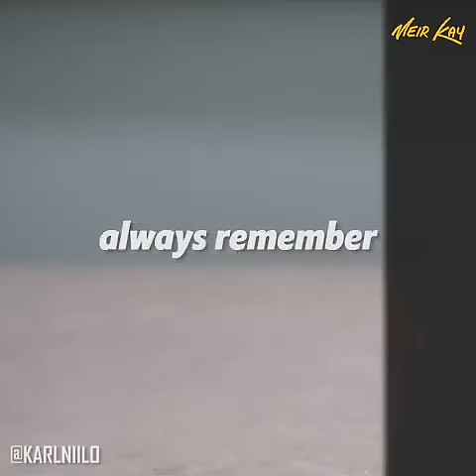Understanding stress with a glass of water.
Video from venkat saradhi